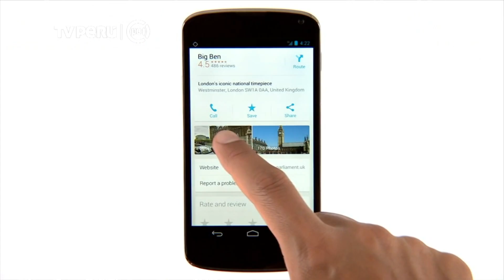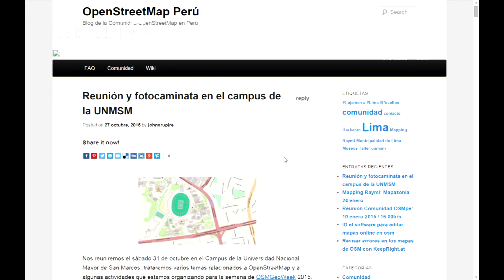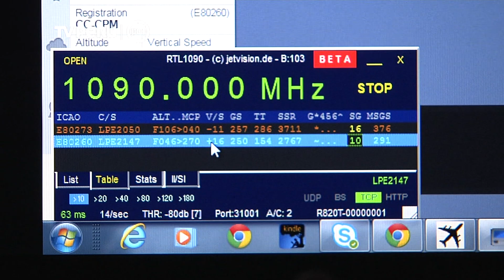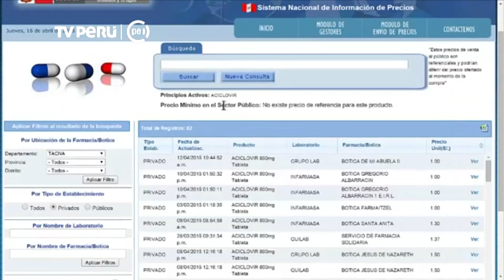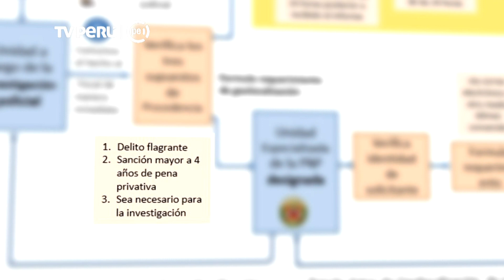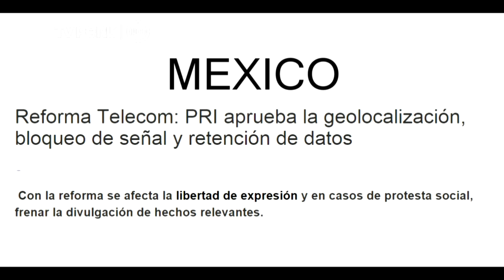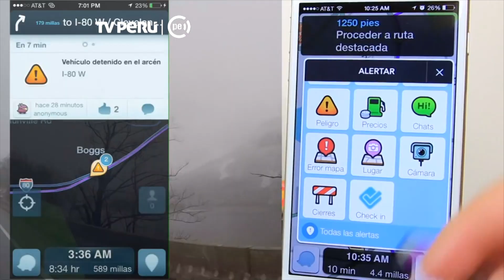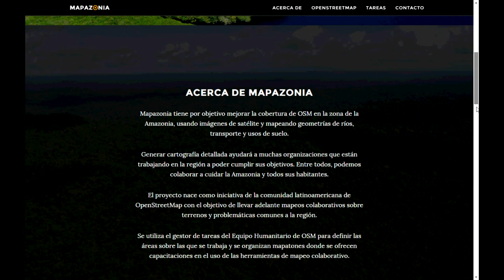La revolución de los mapas - Completo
Antiguamente usábamos la cartografía para ubicarnos, actualmente, con el uso del GPS los mapas se han dinamizado y manejamos esa información a solo un click, desde un smartphone. Conozca con UmbralesTVPeru como se ha revolucionado el mundo de los mapas.